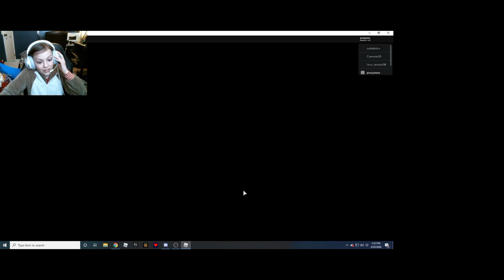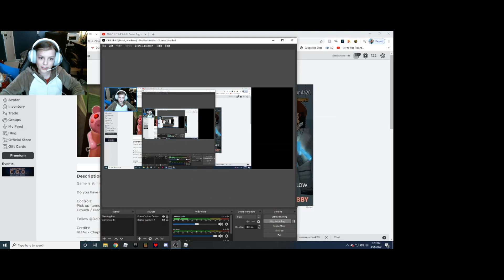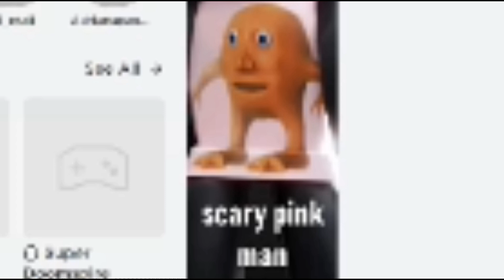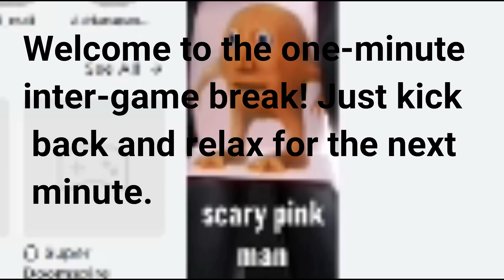Piggy and Bakon Premiere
Jonas and Judah Weisenbro play both Piggy and Bakon.